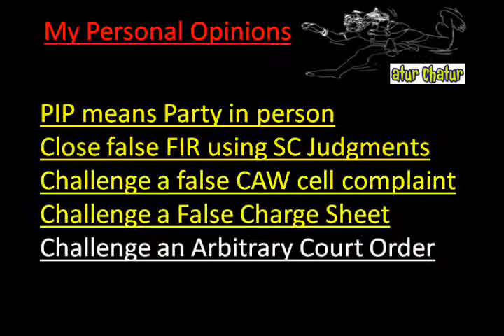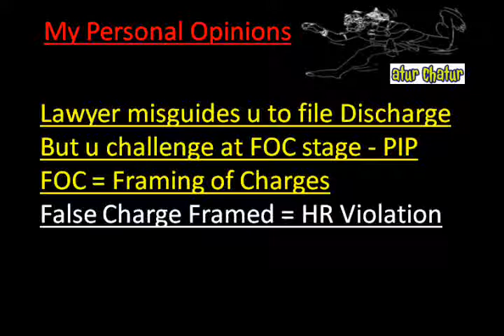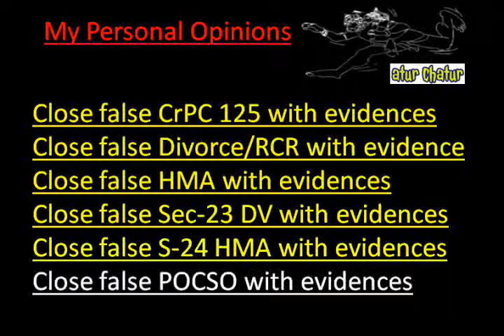Columbus Top Lawyer NRI Legal Services Best Advocates Non Resident Indian Law Firm India